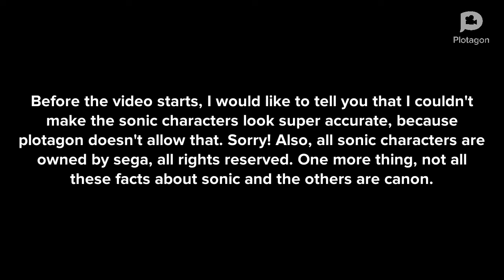Evil Henry ruins Sonic and Amy’s wedding/grounded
My evil clown ruins sonic and Amy’s wedding and gets into a lot of trouble. Note: I couldn’t make the sonic characters look super accurate because Plotagon doesn’t allow it. Also not all the facts about the sonic characters in this video are canon.